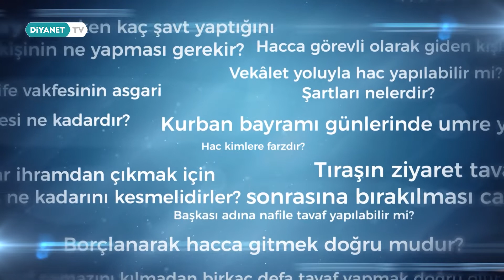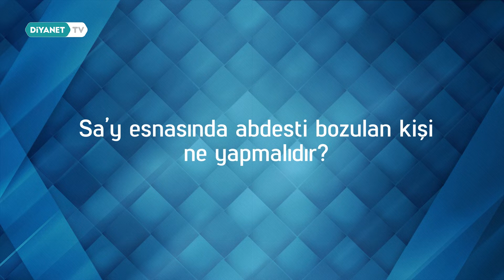Sa'yin Şavtlarını Eksik Yapan Kişiye Ne Gerekir? (İşaret Dili)